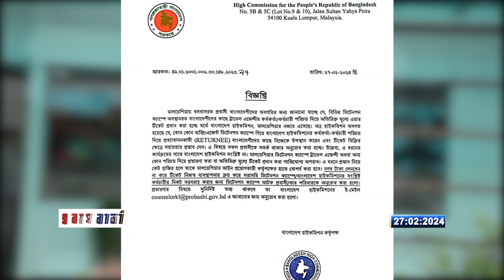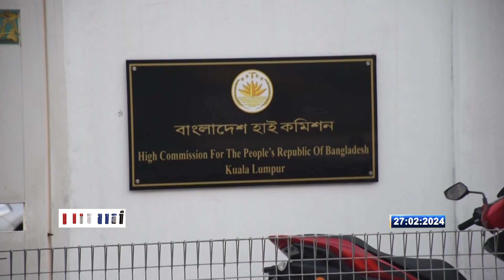মালয়েশিয়া প্রবাসীদের জন্য হাইকমিশনের সতর্কবার্তা || 27 Feb 2024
মালয়েশিয়া প্রবাসীদের জন্য হাইকমিশনের সতর্কবার্তা ||

Channel information:
প্রবাস বার্তা চ্যানেল - পিবিসি। প্রবাত খাতের বস্তুনিষ্ঠ তথ্যের আস্থার ডিজিটাল মিডিয়া। দেশে ও বিদেশে প্রবাসীদের সব খবরাখবর, প্রবাসী কল্যাণ ও বৈদেশিক কর্মসংস্থান মন্ত্রণালয়, জনশক্তি কর্মসংস্থান ও প্রশিক্ষণ ব্যুরো (বিএমইটি), ওয়েজ আর্নার্স কল্যাণ বোর্ড, বাংলাদেশ ওভারসীজ এমপ্লয়মেন্ট এন্ড সার্ভিসেস লি:(বোয়েসেল), সকল কারিগরি প্রশিক্ষণ কেন্দ্র (টিটিসি), সকল জেলা কর্মসংস্থান ও জনশক্তি অফিস (ডিইএমও) এবং বিভিন্ন দেশে বাংলাদেশ দূতাবাসের সকল বার্তা ও খবরাখবর সাবার আগে প্রচার ও প্রকাশ করছে "প্রবাস বার্তা ডট কম"। প্রবাস বা‍‍‍‍র্তা হচ্ছে বৈদেশিক ক‍‍‍‍র্মসংস্থান খাত ও প্রবাসী বাংলাদেশিদের জন্য বস্তুনিষ্ঠ তথ্য ভান্ডার৤

Probash Barta Channel - PBC. This Channel Powered By ProbashBarta.com . it's a Digital Media about Labor migration, NRB and Bangladeshi Expatriates Or Migrant Workers in The World. We Provide you Update information About This Sector and Update News in Bangladesh.

Our Digital Platform :
প্রবাস বার্তার সব খবর আপনার হাতের মুঠোয় পেতে, যুক্ত থাকুন: